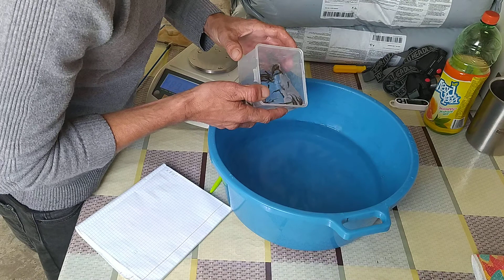средняя навеска малька радужной форели диплойд medium weight of diployd rainbow trout fry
только не ругайтесь за звук я снимаю на телефон.и в цехе очень шумно.